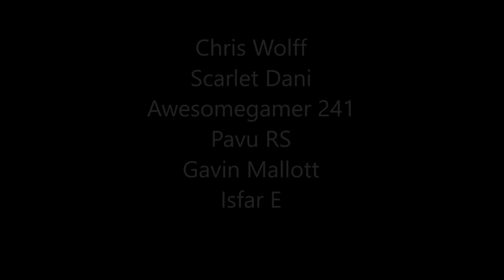Injustice Mobile: 30 June 2022 Weekly Recap of Events and (Android) Glitches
From viewer @Tanmay Kakde
 "Pertaining to the people resetting challenge and phantom zone on newer devices (Android only):-
"If clearing the data also deletes the obb files (the 2 files with size 1.57GB) from the Android folder, you can simply duplicate(create another copy of) the files to avoid a large re-download. Simply keep an extra copy of the files in the directory "Android/obb/com.wb.goog.injustice" some place else on your device.
"After clearing the data just restore those files manually to the folder using your file manager and then you don't have to redownload huge data files every time.
"Same goes for airplane mode glitch. If restoring old save files makes you redownload the 1.57GB of data, just do the steps as listed above
"Yes it eats up extra space on your phone but it saves data charges or if on WiFi it saves time as copying back files manually barely takes 20 secs"

Challenge:  Rebirth Green Arrow
MP reward:  Nightwing's Ninjato/Brandished Ninjato
Last weekend's Breakthrough eligible golds:  Cyborg / Batgirl / Black Adam

Thanks to the ongoing support of our Patrons:
BomboBen, Console peasant, Edwoon (Last Word),
Sinemac, Mohammed Albshaiti  (your message here)
Shawn Farrell, Daniel Simonson, Aaron Maule, Michael DeVries, Brandon C, irvin ruiz, Eddydoo, Hoshi 127 (Credited Supporter),
Chris Wolff, Scarlet Dani, Awesomegamer 241, Pavu RS, Gavin Mallott, Isfar E (gratitude)